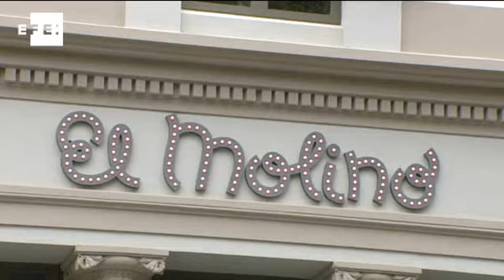El Molino levantará el telón el 18 de octubre tras 13 años de cierre.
Barcelona, 13 oct (EFE).- El Molino, el café concierto memoria sentimental de muchos barceloneses cerró sus puertas en 1997. Trece años después, el telón de aquel teatro canalla se levantará de nuevo el 18 de octubre, con un espectáculo que se quiere mantener en secreto pero que respetará el "espíritu" de este mítico escenario.
Los responsables de la sala no han querido desvelar el programa de lo que el próximo lunes se verá bajo los focos de este pequeño y centenario teatro ubicado en la avenida del Paralelo -tradicional arteria de la farándula de la capital catalana- y que la empresa Ocio Puro, que ha invertido quince millones de euros en una espectacular rehabilitación, quiere convertir en una "cantera" para descubrir nuevos talentos del mundo del espectáculo.